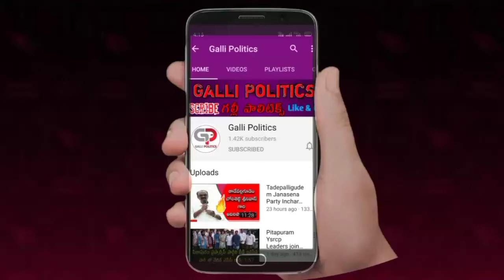జనసేన కార్యకర్త బండ్ల వెంగయ్య నాయుడు కుటుంబానికి ఆర్థిక సహాయం చేస్తున్న జనసేన లీడర్ వెంకట సతీష్ డేగల